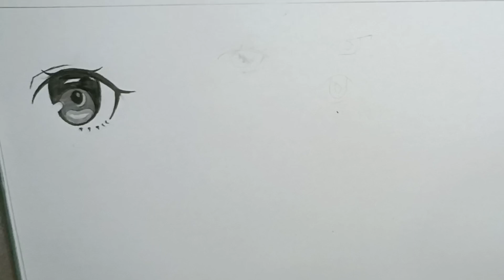como desenhar olhos - aula 1 - Regi Rangel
nessa aula vou está demonstrando o passo a passo de com fazer os olhos. com dicas e explicação.